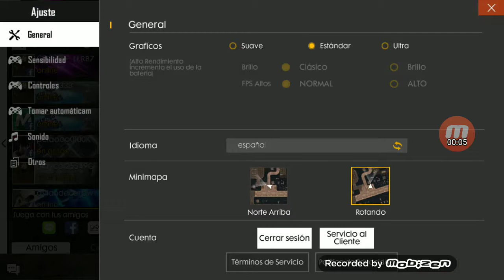Aguante free fire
Gaston